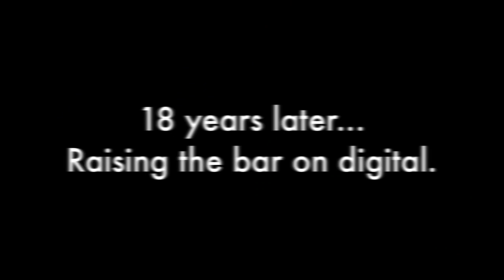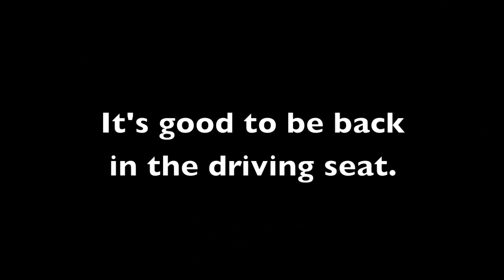Alien Breed Evolution Trailer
Alien Breed returns and is now in HD.